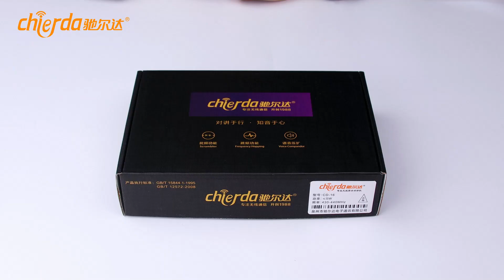Chierda CD16：Decoding King and Standby King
CD16 Decoder King is more than just an ordinary walkie-talkie. Through its unique decoding technology, it can identify and parse out the special sub-tones hidden in the audio, taking you beyond your imagination. It is not only limited to decoding the audio of its own brand, it is also a passport that can decode the audio of other brands of machines. No matter which audio format it is, CD16 Decoder King can easily control it.